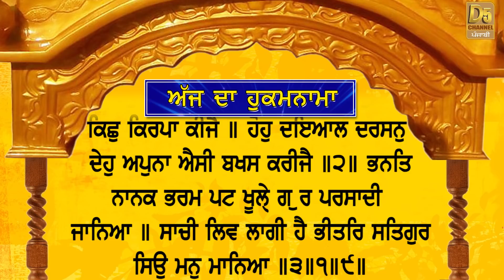Today's Hukamnama (16-02-19) | ਅੱਜ ਦਾ ਹੁਕਮਨਾਮਾ | Sri Darbar Sahib, Amritsar